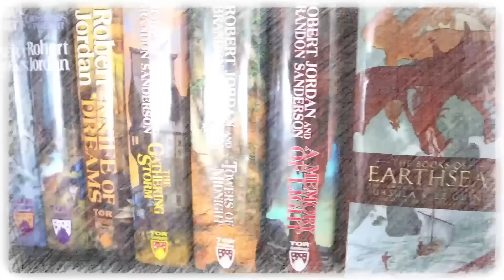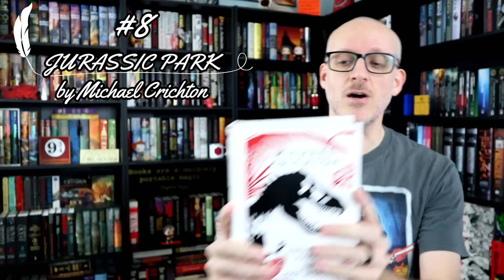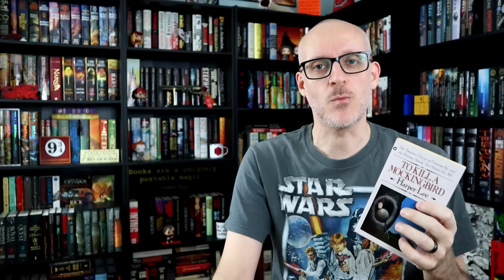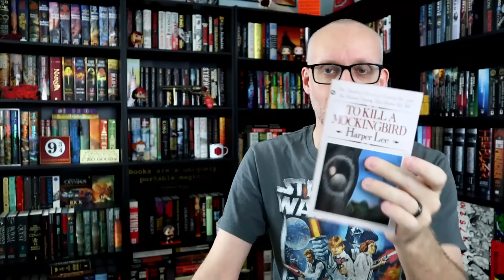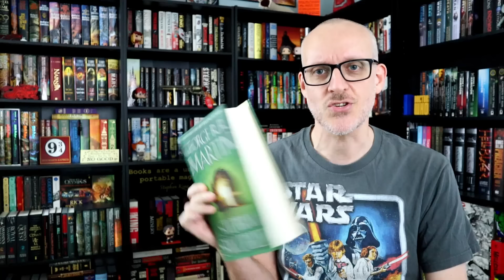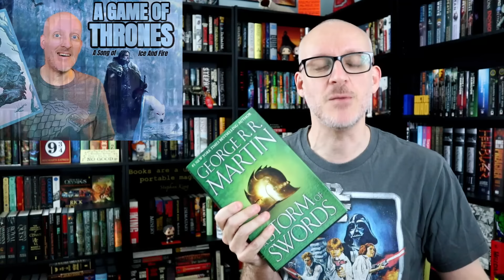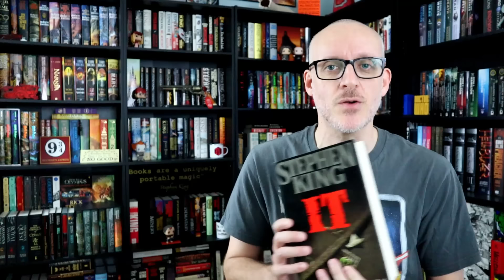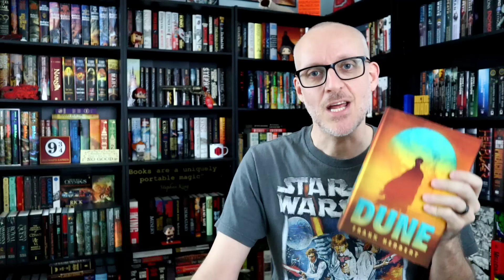My Top 10 Books of All Time | As Of 2023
In the toughest choices he's had to make, Mike narrows down the 10 books he would call the best he has ever read, as of June 2023.

Mike K.
15201 Mason Rd
Suite 169

Mike K.
15201 Mason Rd
Suite 169

0:00 Introduction & Requirements
1:51 My Top 10 Books of All Time
23:13 Final Thoughts